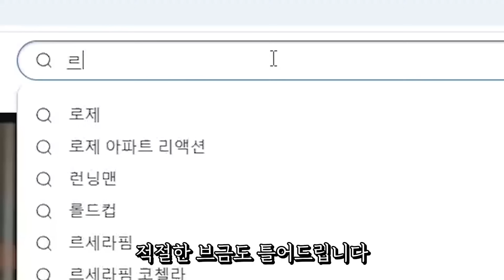"나성랜드는 내가 타기엔 너무 격렬해 보여🤢"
편집 : 원지
썸네일 : 원지